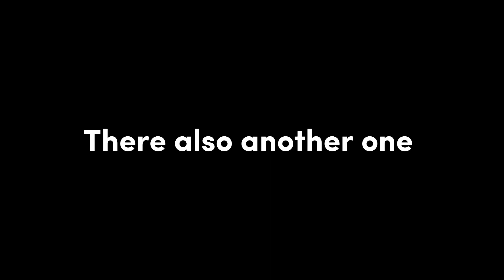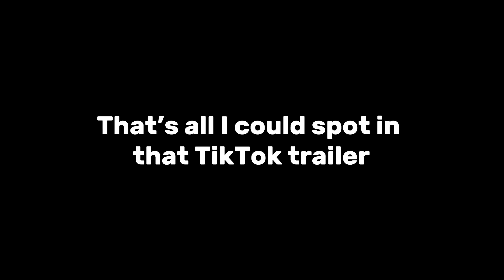more footage of rise of the beasts